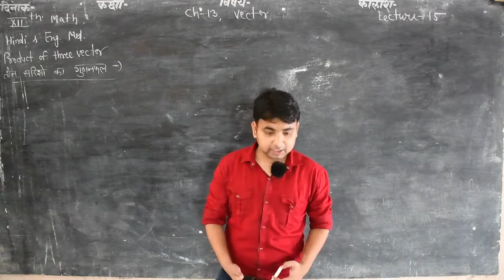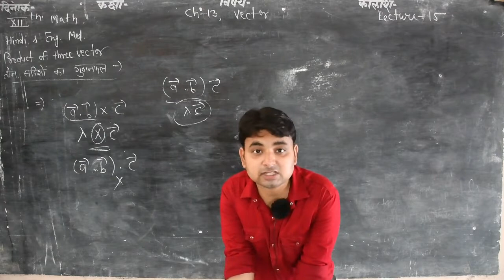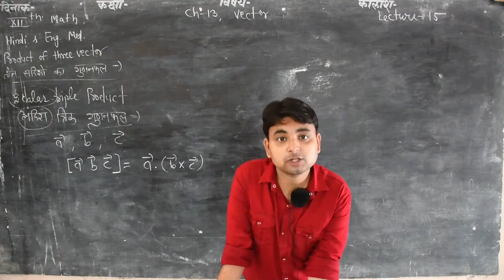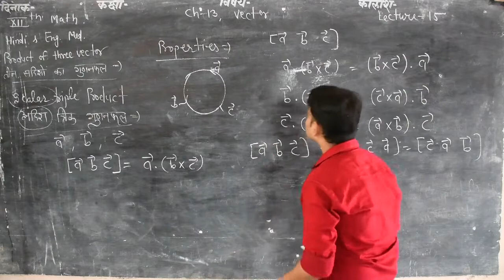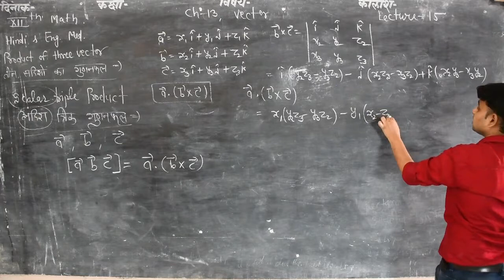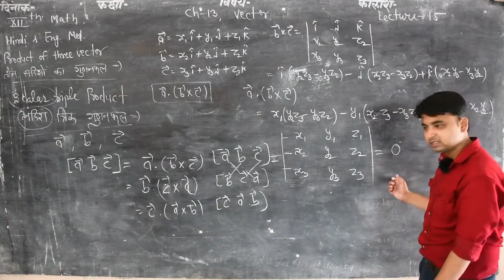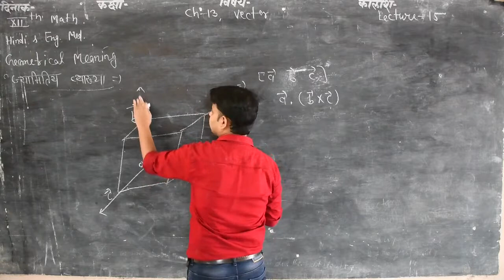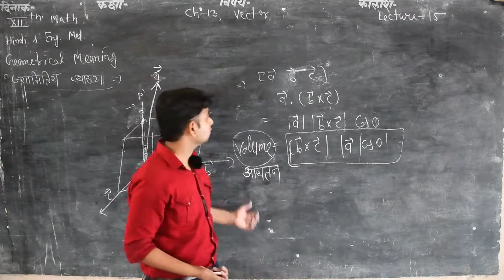12th math lecture 15 (Triple product of vector, scalar triple product of vector) By Manish Sir